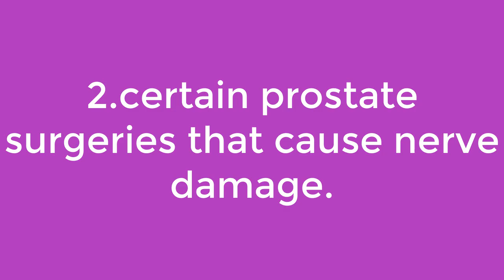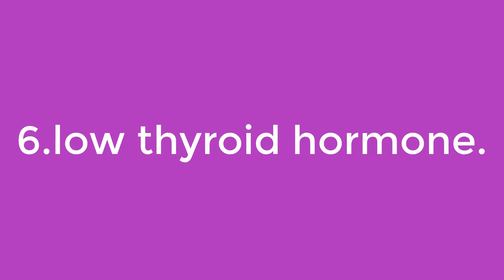What are the causes of not ejaculating?